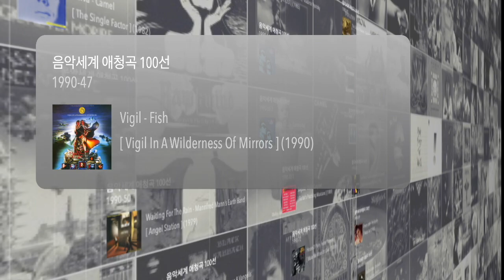전영혁의 음악세계 1990 애청곡 100선 - Song List.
1번 곡 Cico의 ‘La Notte’부터 100번 곡 Lee Oskar의  ‘My Road’까지, 1990년 애청곡 100선, 총 105개 작품 선곡 리스트를 소개하는 영상입니다.

음악세계 DJ 전영혁 님과 제작진, 그리고 1986년부터 1992년까지 ‘음악세계 애청곡 100선’ 시리즈에 선곡된 모든 아티스트들에게 진심으로 감사하다는 말씀을 전합니다.